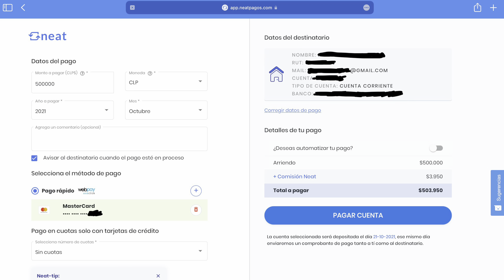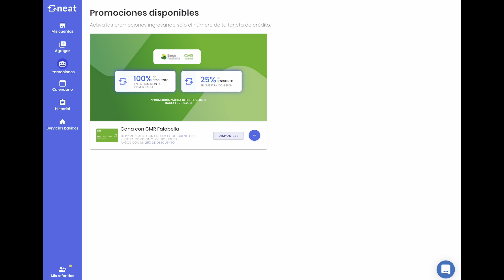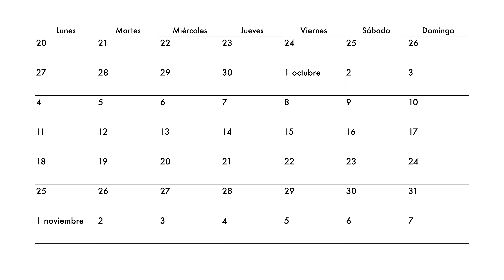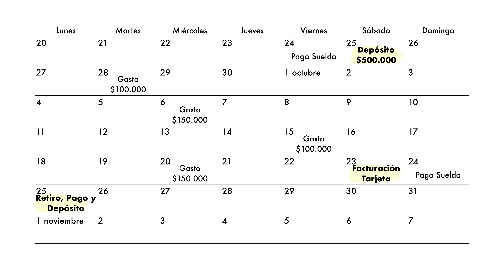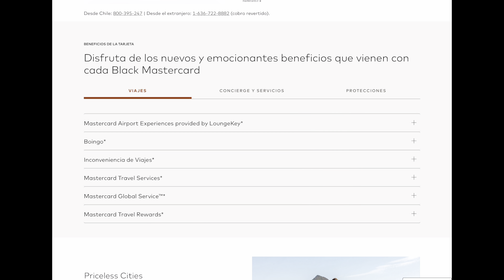Olvídate del débito